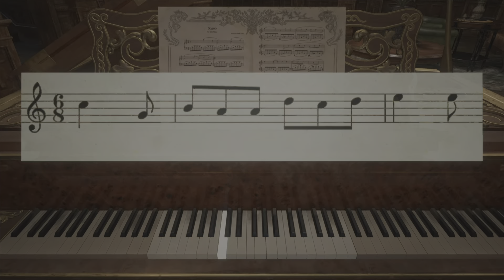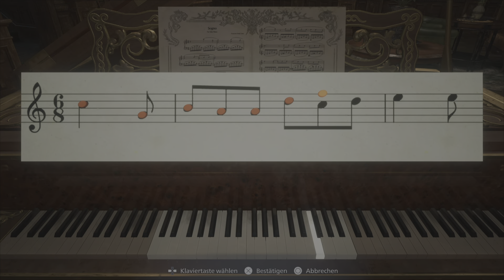Let's PLay Resident Evil Village PS5 Gameplay Deutsch Part 4